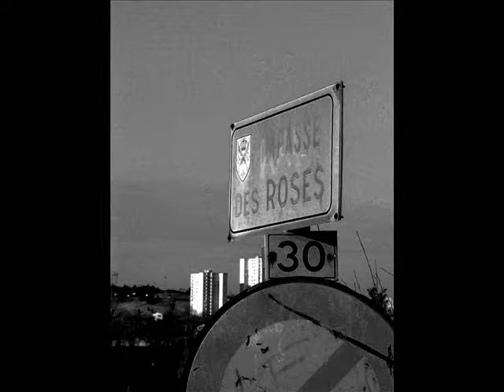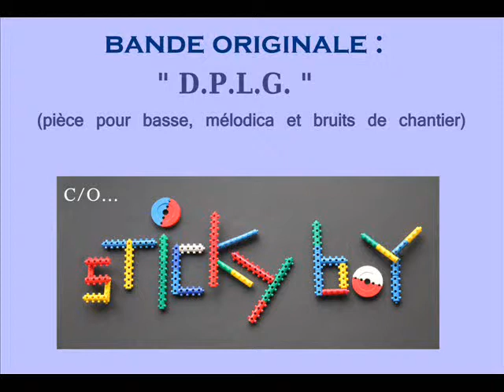L'oeil d'Archie Vol 1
Regards croisé plutôt obliques sur l'architecture récente ; régions de St Etienne, Tours ou le Havre.